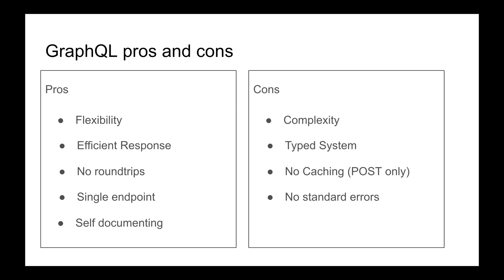The problem with error management in GraphQL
I discuss GraphQL error management and how it is more challenging

Stay Awesome,
Hussein